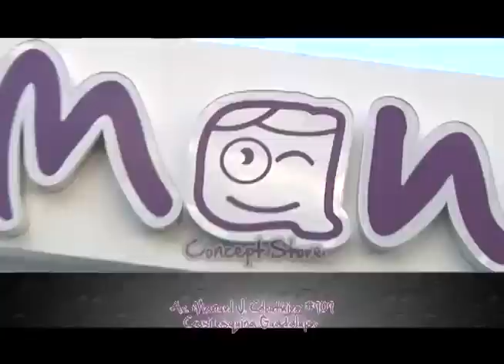1er Paseo de Catrinas en Av Chapultepec